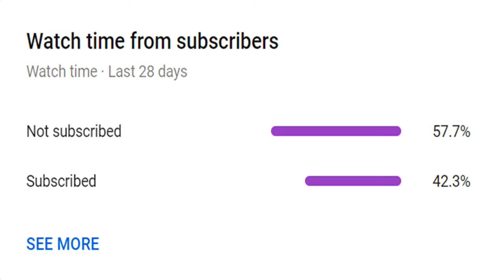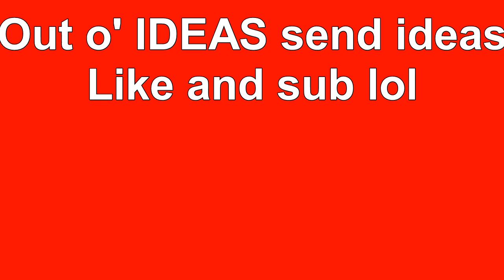Kolton out of ideas